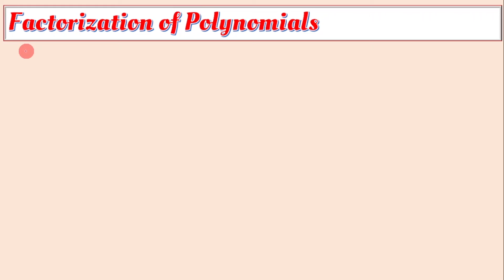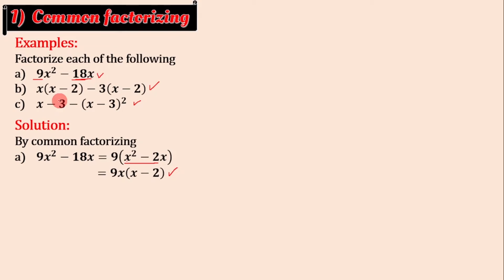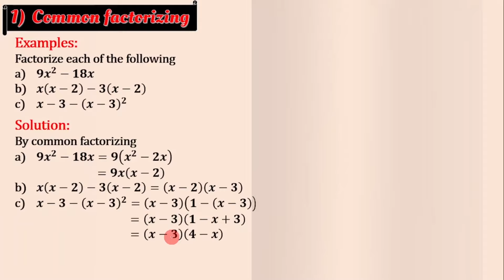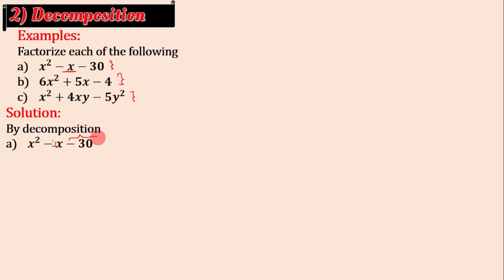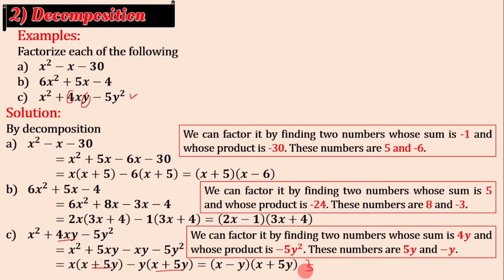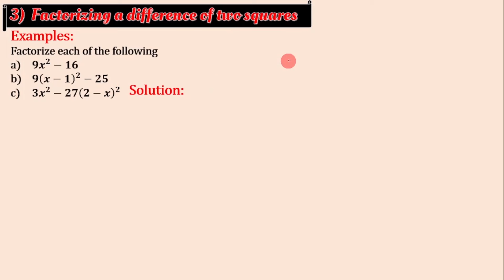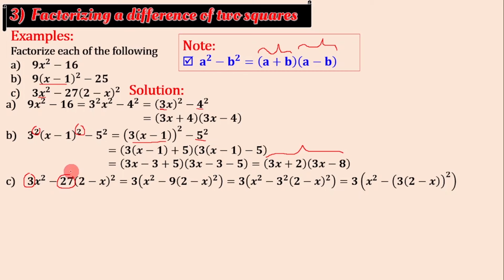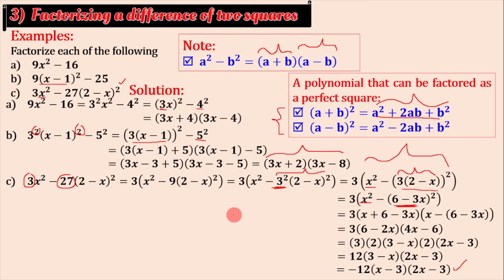Polynomial Functions | Lecture 13 | Factorization of Polynomials | Part 1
This channel is essential for
-first year university students and
- grade 11 and 12 students